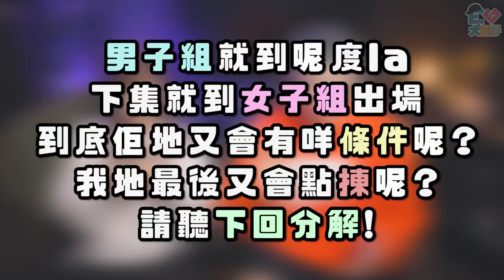【痴線】００後拍拖原來要俾家用架？！男子交友篇（w/Joyce)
老老實實係唔係真架先？！